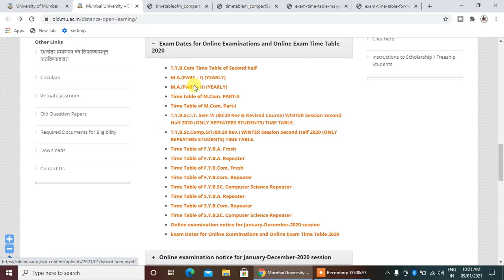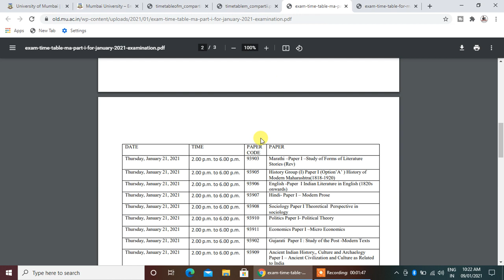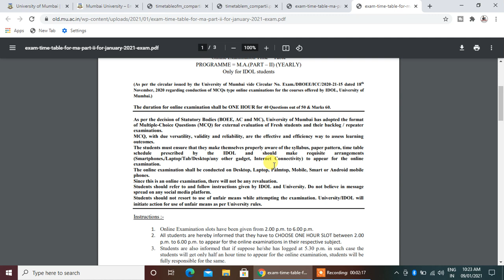Time Table of M.Com. Part-I & M.Com. Part-II / M.A.(PART – I & II) Time Table / Mumbai University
Hi
DATES FOR ONLINE SUBMISSION OF WINTER (OCT-DEC)-2020 EXAM FORMS & FEES ONLY FOR REPEATER AND OLD STUDENTS. M.COM.

ATKT & Repeater Admission Started
1Mumbai University Update
m.comB.comM.aATKT exam latest update
mumbai universityMSBTESPPU
Final Year Exam ATKT Update
suraj patel education
Mumbai University Reports
atkt exam after 120 day